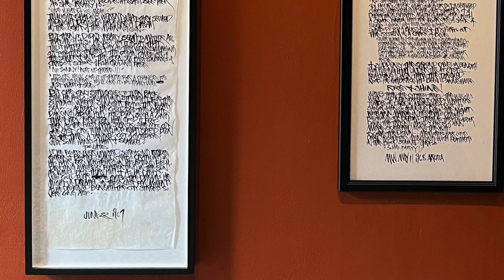Martin Wong at Camden Arts Centre (ART REVIEW)